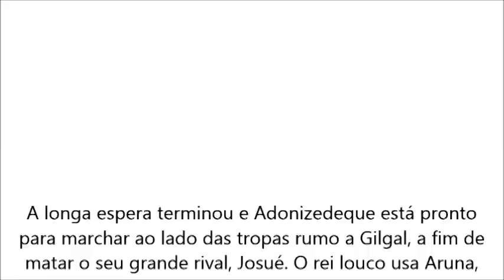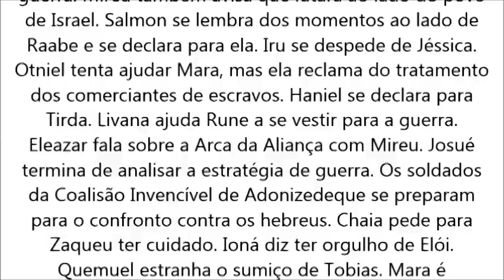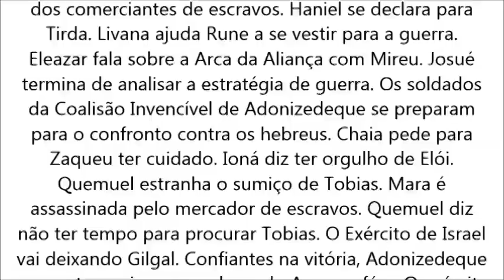A Terra Prometida, Josué X Adoizedeque, Capitulo 174, segunda feira, 06032017